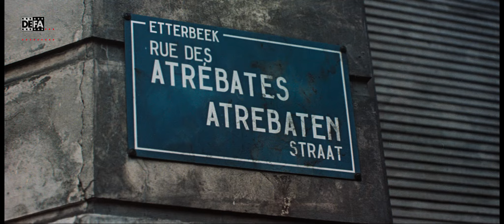KLK an PTX - Die Rote Kapelle - DEFA-Trailer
Trailer zum DEFA-Spielfilm "KLK an PTX - Die Rote Kapelle" (1970) von Horst E. Brandt

Der Film erscheint am 2. Juli 2021 auf DVD und Blu-ray in der Edition Filmjuwelen

Filmdetails:
Regie: Horst E. Brandt
Drehbuch: Claus Küchenmeister, Wera Küchenmeister, Horst E. Brandt
Kamera: Werner Heydn, Günter Haubold
Schnitt: Erika Lehmphul
Darsteller: Horst Drinda (Dr. jur. Dr. phil. Arvid Harnack), Irma Münch (Dr. phil Mildred Harnack), Barbara Adolph (Greta Kuckhoff), Klaus Piontek (Harro Schulze-Boysen), Jutta Wachowiak (Libertas Schulze-Boysen), Harry Pietzsch (Walter Küchenmeister), Karin Lesch (Dr. med. Elfriede Paul), Marylu Poolman (Elisabeth Schumacher), Eberhard Esche (Kurt Schumacher), Katharina Lind (Oda Schtottmüller), Günther Simon (John Sieg), Ursula Karusseit (Hilde Coppi), Manfred Karge (Hans Coppi), Rudolf Ulrich (Gauss, Franz), Manuela Marx (Hanna), Peter Sindermann (Hans Werner), Hans-Peter Reinecke (Karl Winkler), Jessy Rameik (Sophie Sieg), Johannes Wieke (Papa Schulze), Alexander Wikarski (Willy), Herbert Köfer (Schnabel), Wilhelm Koch-Hooge (General Münch)

Kurzinhalt
Im Dezember 1932 hält der Jurist und Wirtschaftsexperte Arvid Harnack in Berlin einen Vortrag über seine bei einer Studienreise in der Sowjetunion gesammelten Erfahrungen - mit Hinblick auf eine Erneuerung Deutschlands. Die Machtergreifung Hitlers fordert seinen Widerstand heraus. Eine Gruppe von Patrioten unterschiedlicher sozialer Schichten und Weltanschauungen sammelt sich und wird zu einer der bedeutendsten Widerstandsorganisationen Deutschlands. Zu ihr gehören neben Harnack unter anderem auch Harro Schulze-Boysen, hoher Offizier im Luftfahrtministerium, der Dichter Adam Kuckhoff, der kommunistische Redakteur John Sieg und der Arbeiter Papa Schulze, der den jungen Dreher Hans Coppi im Funken ausbildet. Sie arbeiten auf der Grundlage der Beschlüsse der KPD, leiten wichtige Informationen ins Ausland. Nach dem Überfall auf die Sowjetunion wird ihr Kampf noch intensiver und damit gefährlicher. Die Gestapo kommt der Gruppe auf die Spur. Schulz-Boysen wird als erster verhaftet, viele der anderen folgen.